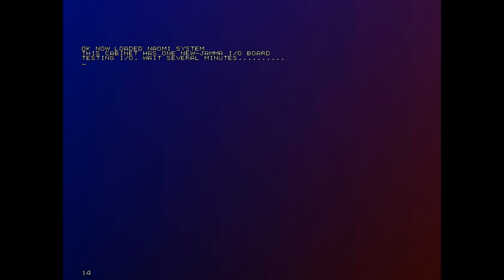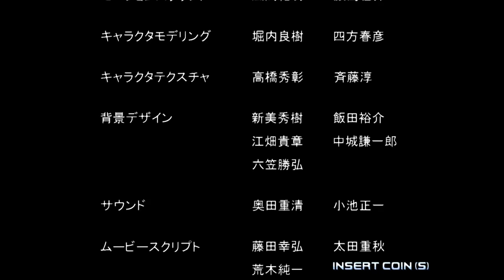Dead Or Alive Millennium Playthrough [Naomi] Demul v0.5.8.2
Running on Demul v0.5.8.2